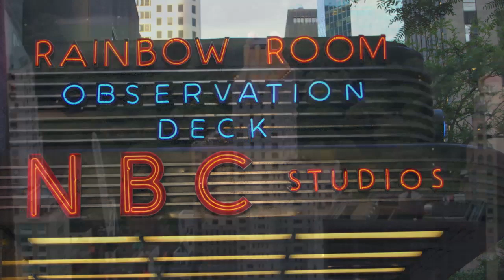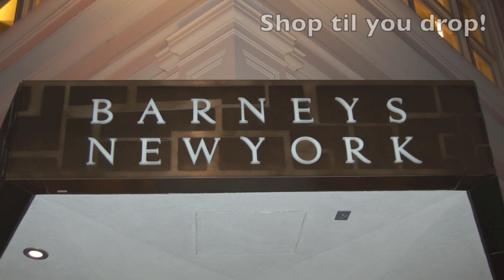New York City - Top 20+ Fun Things To Do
Check out our favorite Top 20+ Fun Things To Do in New York City. Click the link below for more info and links on each of the places featured in the video.

We hope this video gets you in the mood for your next trip or brings back fond memories from your last visit.

Please share your favorite places to visit in NYC.

Have FUN!
Alana & Barry
Love to Eat and Travel

Credits - Photos and Video: copyright LoveToEatAndTravel.com;